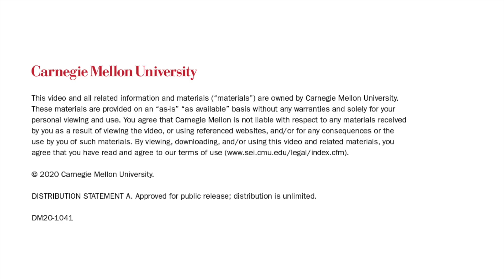The CMMC Level 3 Assessment Guide: A Closer look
The Cybersecurity Maturity Model Certification (CMMC) 1.0 for Defense Industrial Base (DIB) suppliers defines specific cybersecurity practices across five levels of maturity while also measuring the degree to which those practices are institutionalized within an organization. The CMMC model draws on maturity processes and cybersecurity best practices from multiple standards, including the National Institute of Standards and Technology (NIST) frameworks and references, as well as input from DIB entities and the Department of Defense. CMMC requires that DIB organizations complete an assessment of all CMMC practices at a particular level and become certified by a CMMC third-party assessment organization. When fully implemented, CMMC will require all DIB companies to achieve certification at one of the five CMMC levels, which includes both technical security practices and maturity processes. In this SEI Podcast, Andrew Hoover and Katie Stewart, architects of the CMMC model, discuss the Level 3 Assessment Guide for the CMMC and how it differs from the Level 1 Assessment Guide.

The SEI Podcast Series is available on